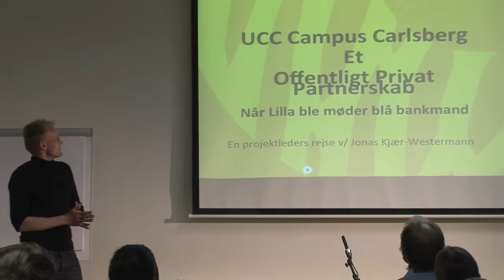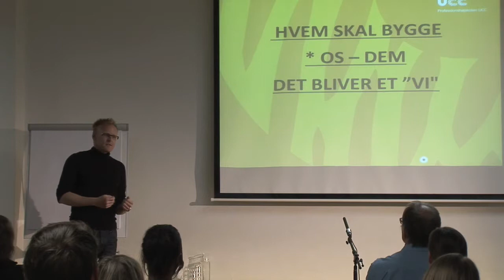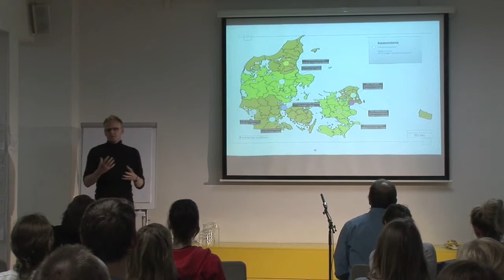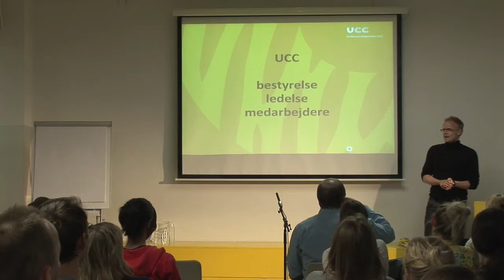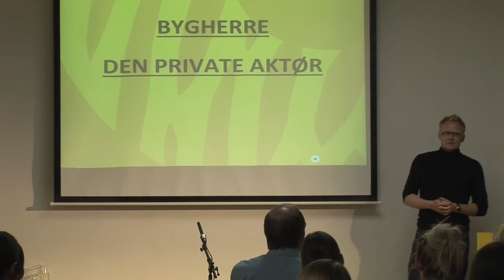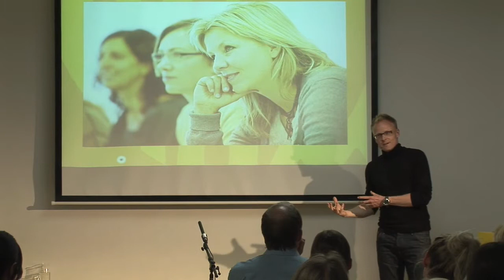#12 - Jonas Kjær-Westermann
Ignite Denmark #12 - Jonas Kjær-Westermann: Tilblivelsen af UCC